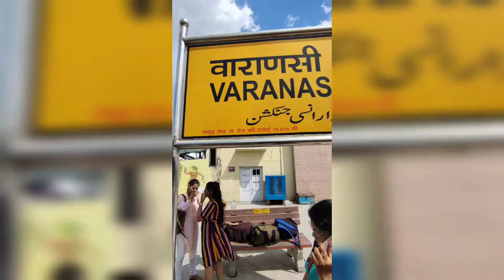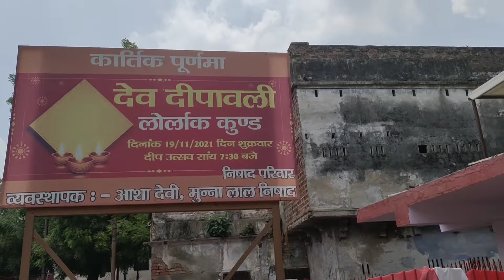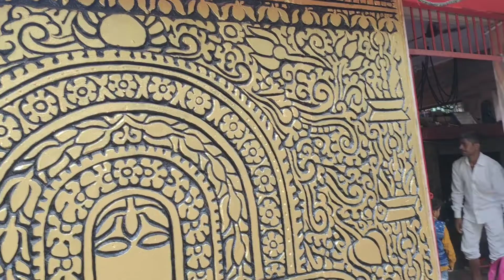लोलार्क कुंड वाराणसीलोलार्क कुंड का महत्व एंव उसका इतिहास#वाराणसीvaranasi